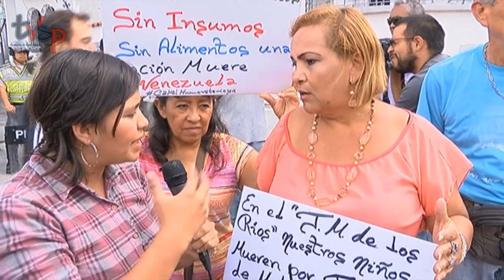Hoy la MUD llevó Cajas Vacías al CNE Pza. Vlza